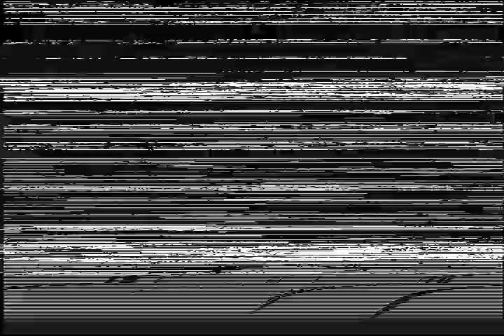Mid-1980s League Soccer in Atlanta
These are league soccer games from when I was a teenager in the mid-1980's. In the first outdoor game Kevin Bacon and Phil Aaron are playing.

The second game is an indoor soccer.

These were played in the metro Atlanta area but I can't remember exactly where?